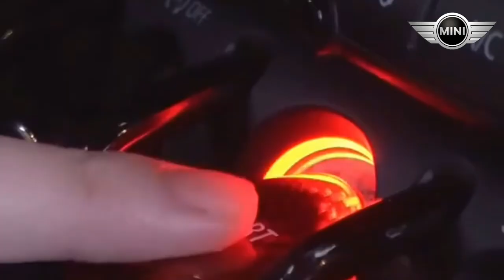Mini Cooper - Unexpected Dream Car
John Cooper Works (JCW).

The MINI Cooper has become an icon in itself in the automotive world, having become one of the most recognizable cars from the UK. Various histories have been recorded since it was first launched to the market in 1959.
The history of MINI begins with the birth of the duo Morris Austin Seven and Mini-Minor, which was created as a compact dimensional vehicle solution for mobility in London, the capital of England. From there, various great histories were then inscribed by MINI.
The proof of the greatness of the MINI designed by Alec Issigonis came in 1964 when he participated in the first rally, precisely in the Monte Carlo Rally. This front-wheel drive car immediately appeared competitive in front of the dominant competitors in the form of a large-engined sports car.
MINI also made history by pioneering the use of an engine configuration in the center of the car's chassis when it descended into Formula 1 in the late 1950s through the genius John Cooper, a figure whose name has not been separated from MINI until now.